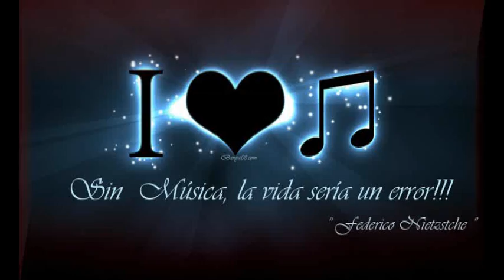Tchaikovsky-Concierto para piano N°1 -Primer Movimiento ( Orquesta Sinfónica de la UNCuyo)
Tchaikovsky. Concierto No.1 Primer Movimiento "Allegro Non Troppo E Molto Maestoso"... Denis Di Marco.(piano) Director: Carlos Alberto Vieu. Orquesta Sinfónica de la Uiversidad Nacional de Cuyo. Concierto en vivo, "Teatro Universidad"